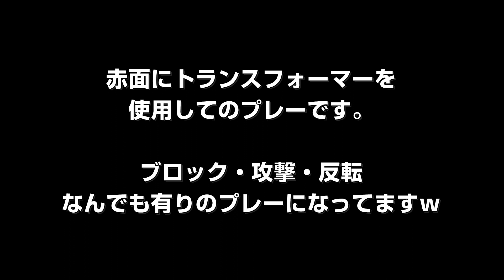【TRANS FORMER der-materialspezialist】やっすんがトランスフォーマー使ってみた！